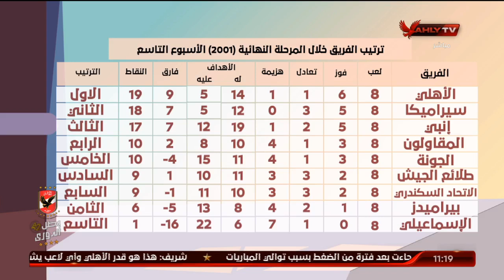خالد بيبو ودورة المعنوي مع فريق 2001 والفوز ببطولة الجمهورية | الأشبال